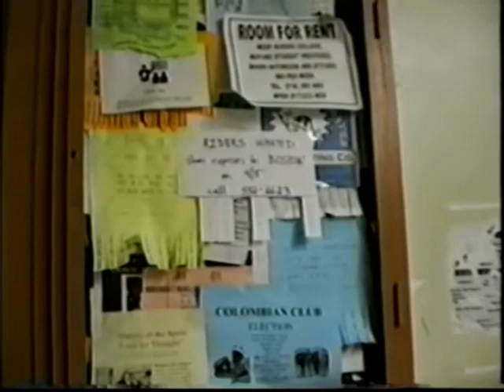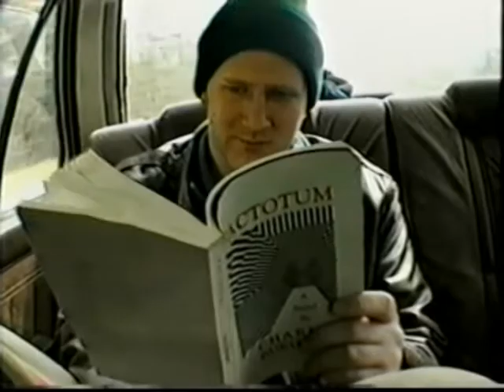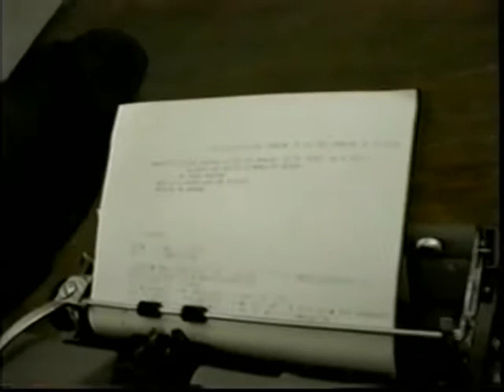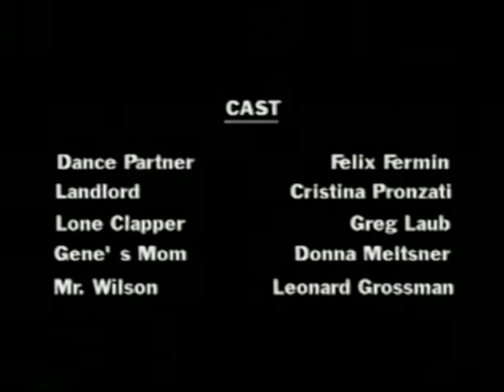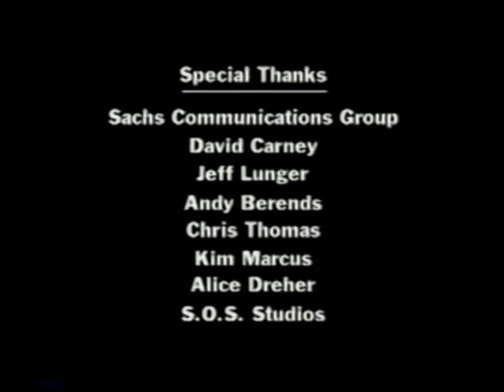The Ride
Co-ed Claire (Darlene Dreher) finds three people to carpool to Boston to share expenses. She takes Andrea (Patty Dwyer), Gene (John Filion) and Steve (Mike Reed) for a ride...through the center of their minds. Directed by Marc Scarano, 1997, 14 minutes.